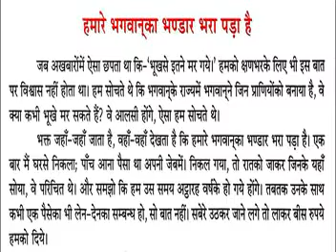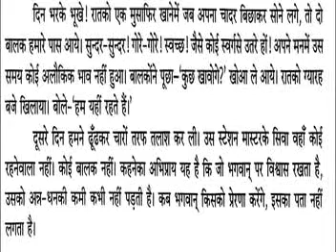आनन्द रस-रत्नाकर-14 फरवरी-2020